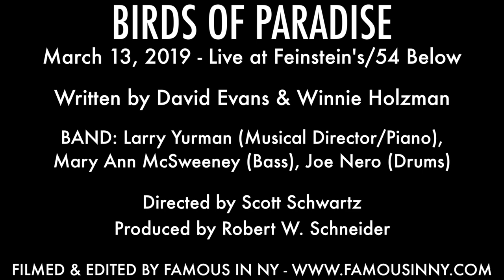Company - "Something New" (Birds of Paradise)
Lyrics by Winnie Holzman
Book by David Evans & Winnie Holzman

With Brittney Johnson, Alli Mauzey, Bonnie Milligan, Nancy Opel, Steve Routman, Andy Taylor, Alex Wyse

BAND: Larry Yurman (Musical Director/Piano), Mary Ann McSweeney (Bass), Joe Nero (Drums)

Directed by Scott Schwartz
Produced by Robert W. Schneider

License the rights to perform Birds of Paradise on your stage from Music Theatre International.